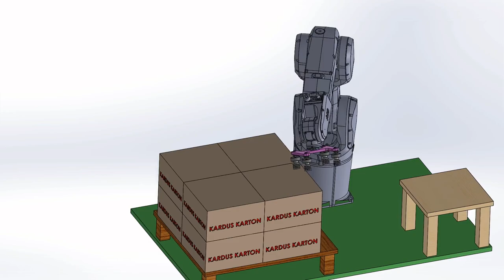Solidworks Animation | Simple Palletizing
Hai Sobat, berikut ini contoh video animasi di Solidworks hasil latihan kita kemarin, Buat Sobat-Sobat lain yang belum sempat mengikuti tutorial latihannya bisa diakses di sini tutorialnya